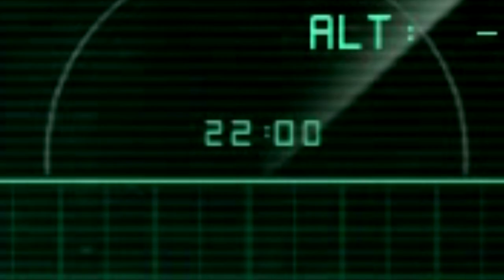Meu Amigo Estegossauro! Suchomimus Manco + Filhote Adotado! Caçada Perfeita | The Isle | (PT/BR)